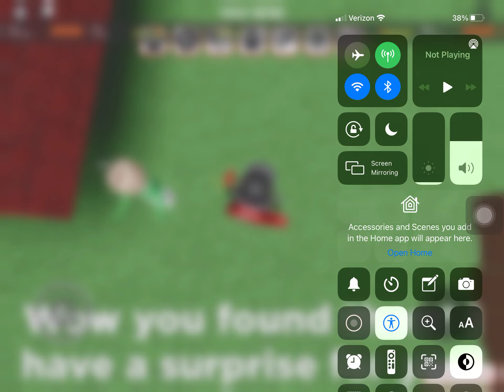I GOT TO THE END OF FNC